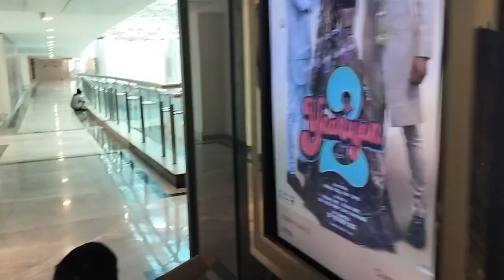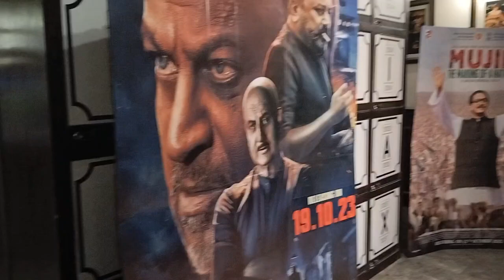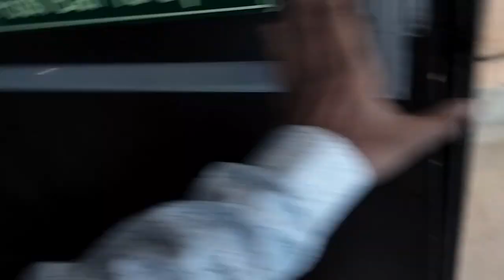आज fukrey 3 Movie देखी परिवार के साथ || Kanchan Saini Official 1M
Kanchan Saini Official 1M
Kanchan Saini Vlog
Kanchan Grt
Neeraj Saini Vlog
Daily Video
Daily Vlog with Kanchan

My Playlist is also Available

Kanchan Vlog